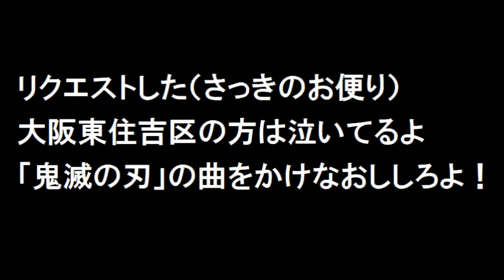ラジメニアで前週の「鬼滅の刃」の曲の途中で気象速報が入った件で謝罪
2023年6月9日放送（収録放送）
気象速報は公共放送として避けられないのでかけなおしはしないみたいです
ご意見は是非兵庫のラジオ局の編成にお伝えください。